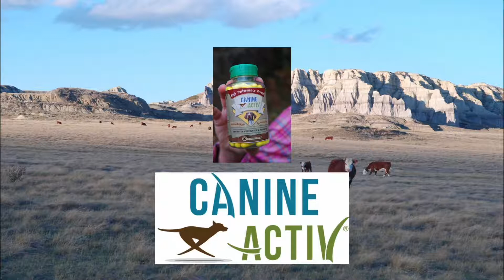Bird Dogs Afield Season 1, Episode 4 Steadiness Training with Jason Carter, Part 1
Pro bird dog trainer Jason Carter provides tips on helping your dog become steady to flush and shot.